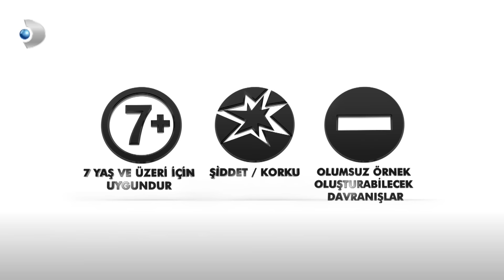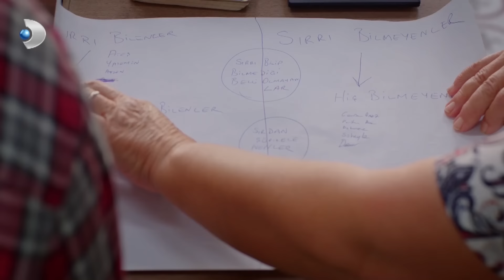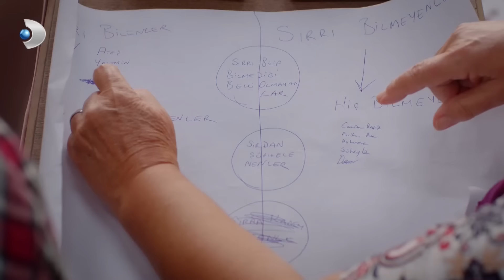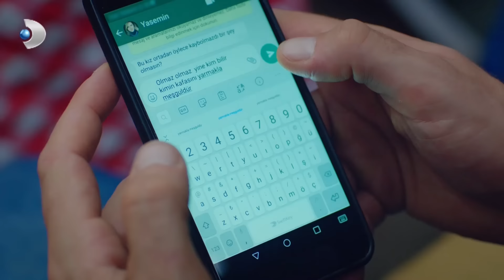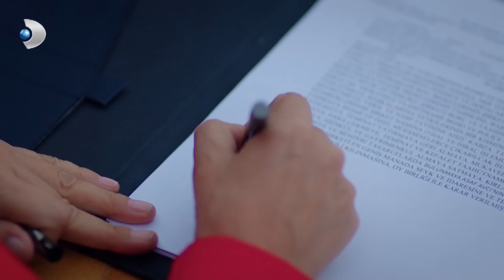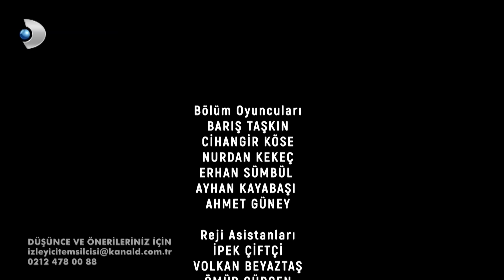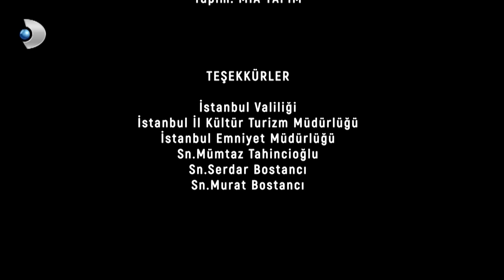Çatı Katı Aşk - 15.Bölüm | Full HD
Çatı Katı Aşk 15. Bölümünde Ateş ve Şirin'in başı mafya ile derde giriyor!

Şirin'e bir arkadaşından telefon gelir. Kendi yerine pansuman yapması için bir yere gitmesini ister. Şirin mecbur kalır ve söylenen yere gitmeye karar verir. Gideceği sırada Ateş ile karşılaşır. Ateş, başını bir belaya sokmaması için onu arabasıyla söylenen adrese götürür. Bu sırada yanlarına yanaşan minibüsten kötü görünümlü birileri iner. Silah zoruyla onları başka bir adrese götürürler. Bu adreste ise, bir mafya babası vurulmuş bir şekilde yatmaktadır. Ateş ve Şirin, mecburen mafya babasını ameliyat eder; fakat, işler birden terse döner.

Künye

Yapım: Mia Yapım
Yapımcı: Banu Akdeniz
Yönetmen: Barış Yöş
Senaryo: Saygın Delibaş, Fethi Kantarcı
Treadman: Barkın Şenüren
Görüntü Yönetmeni: Ali Aslan